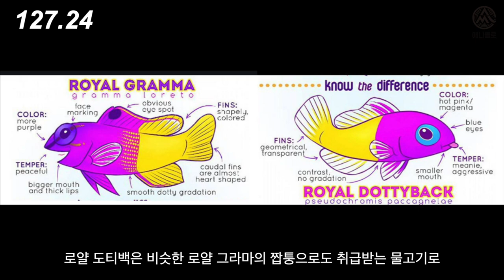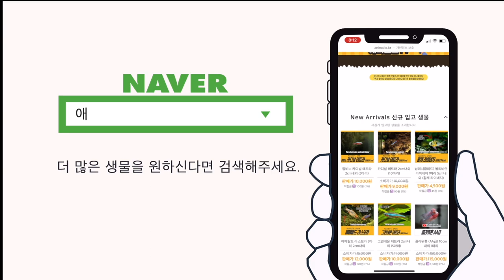양아치 끝판대장... 절대 키우지 말아야할 물고기! 로얄 도티백! [물생활백과사전 ]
물생활 백과사전 절대 어항에서 키우면 안되는.
극강의 깡패 해수어..
로얄 도티백입니다.